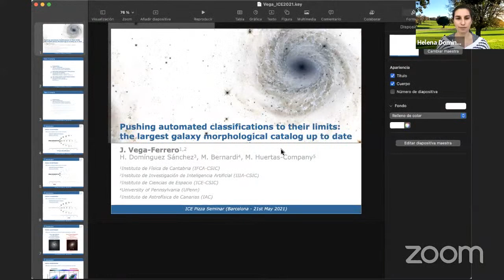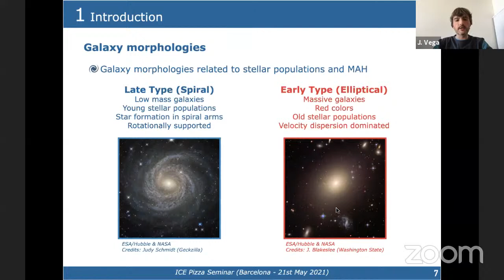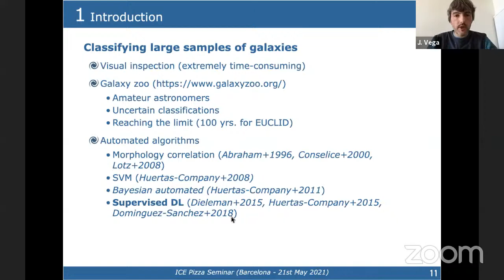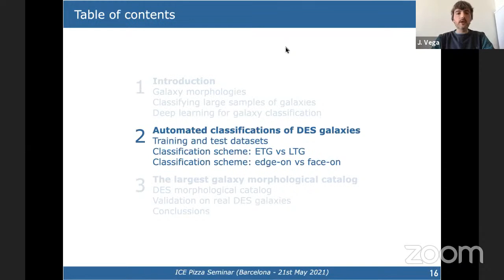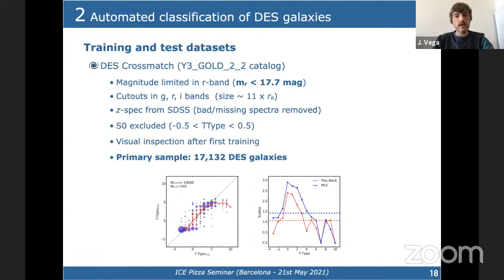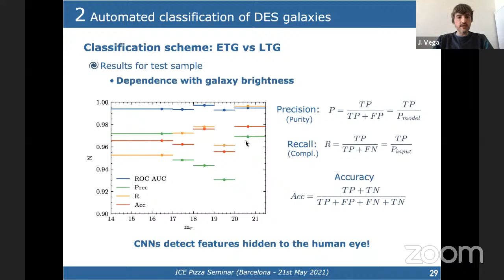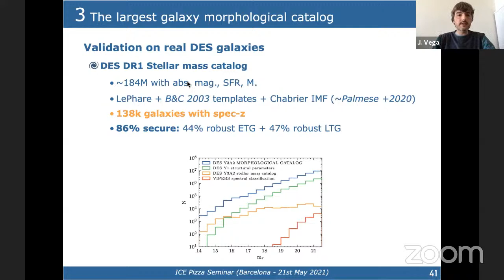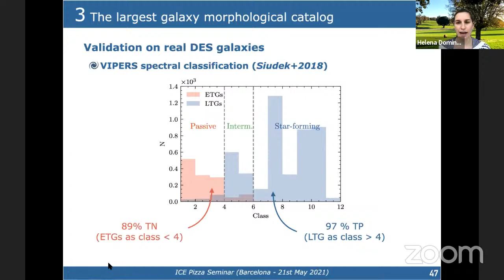Jesús Vega - The largest galaxy morphological catalog up to date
Title: "Pushing automated classifications to their limits: the largest
galaxy morphological catalog up to date"

Speaker: Jesús Vega Ferrero (IFCA-CSIC, IIA-CSIC)